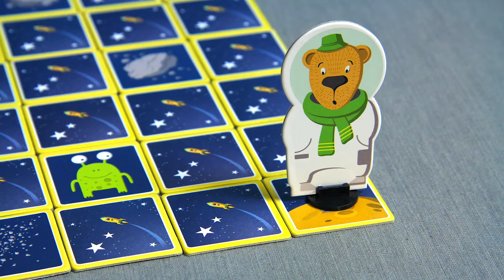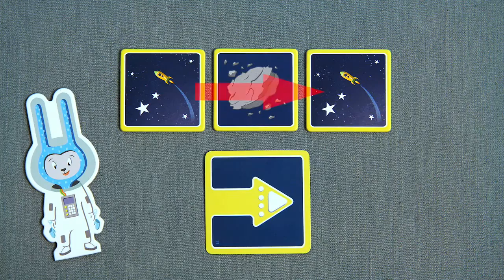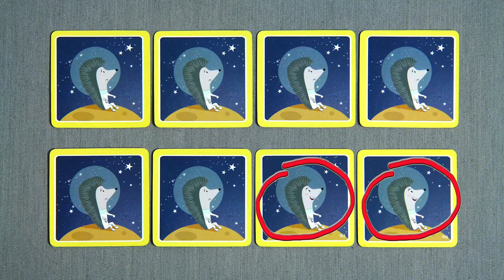Туманность ежа настольная игра Magellan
Узнать больше